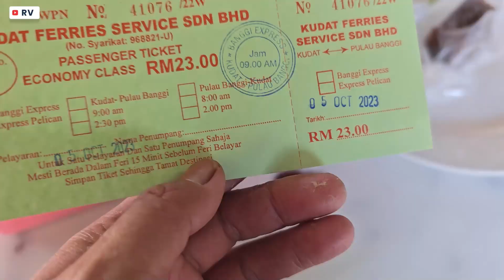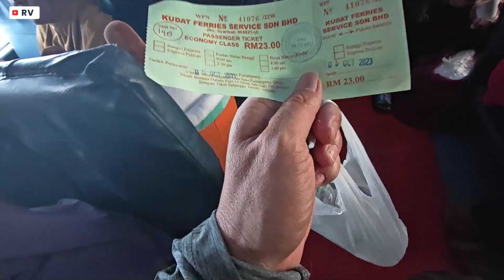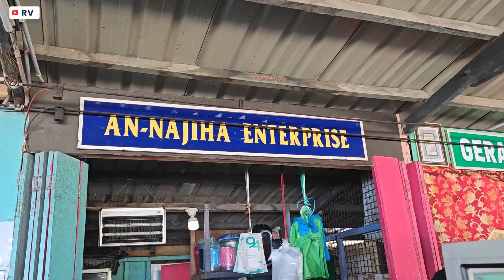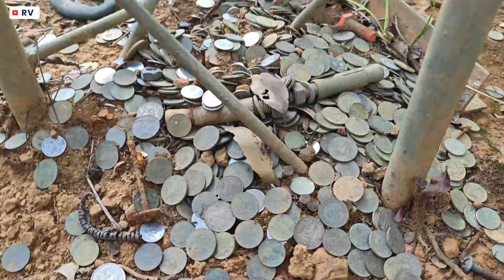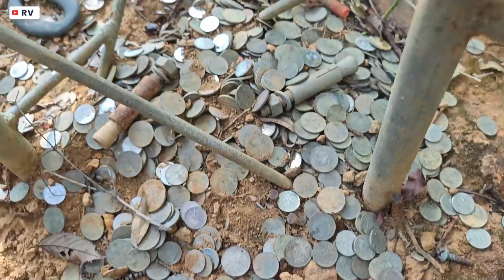PULAU BANGGI KUDAT SABAH | 4 HARI 3 MALAM PART 1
Pulau Banggi Kudat Sabah | 4 hari 3 malam part 1. Jom jalan-jalan di Pulau Banggi Kudat Sabah. Tempat yang menarik untuk dikunjungi. selamat menonton merasai pengalaman selamat 4 hari 3 malam.

Hai semua, Terima kasih berkunjung di vlog saya yang memaparkan tentang